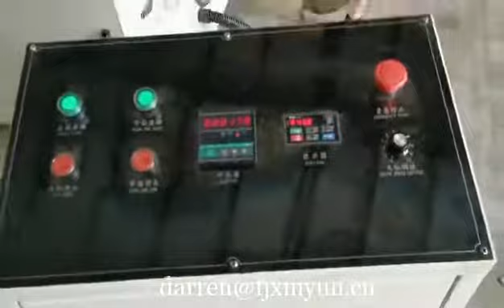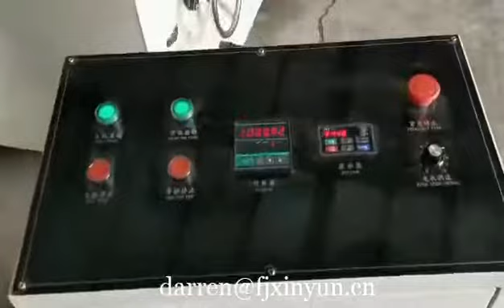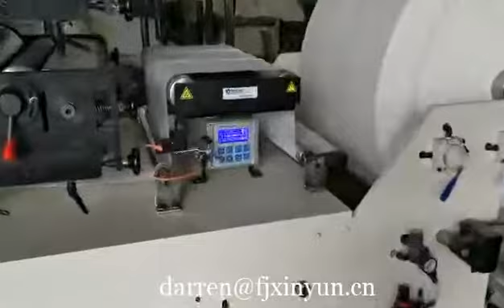Top quality paper napkin machine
ADD: Quanzhou City,Fujian Province,China
Contact person: Darren Pan
M.B:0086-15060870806 (Viber Wechat and WhatsApp)
Skype:peilun87